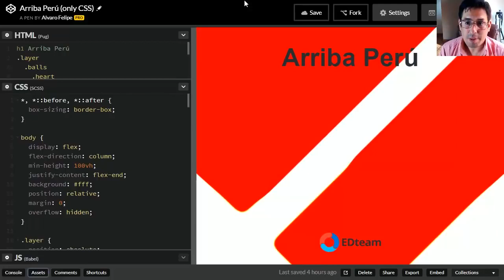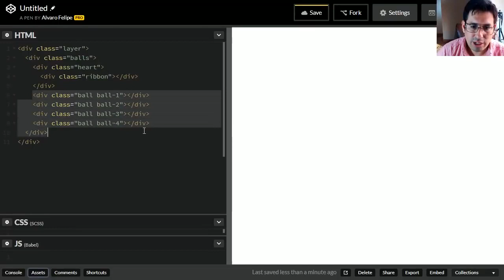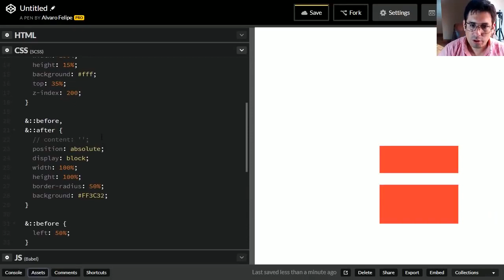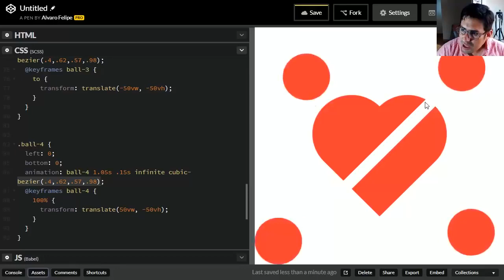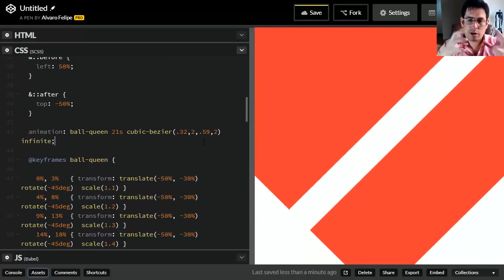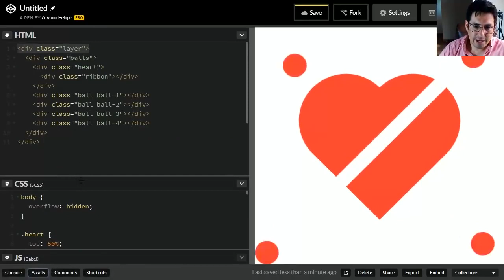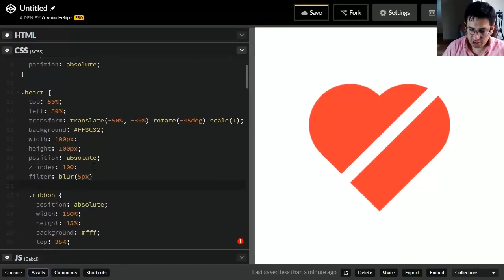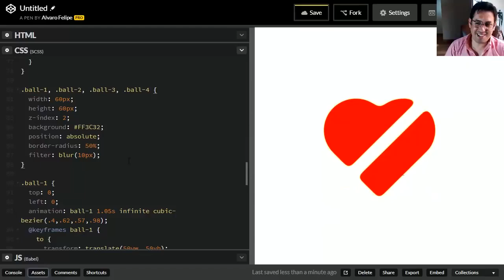Efecto líquido con solo CSS1